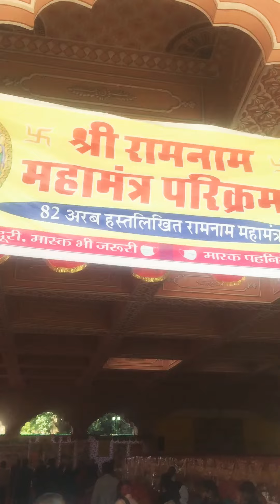82Arab hast likhit Ram name🙏🙏🌺🌹🌸